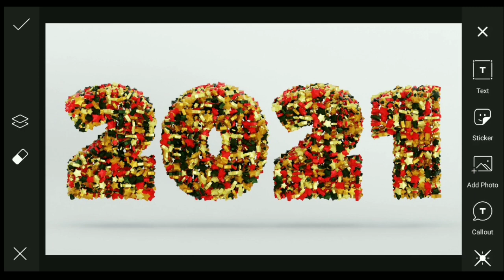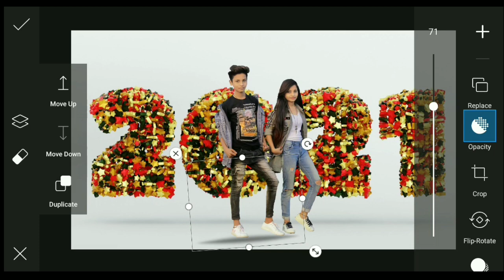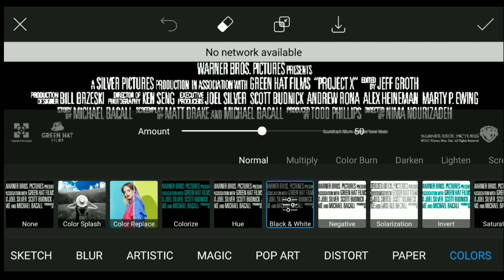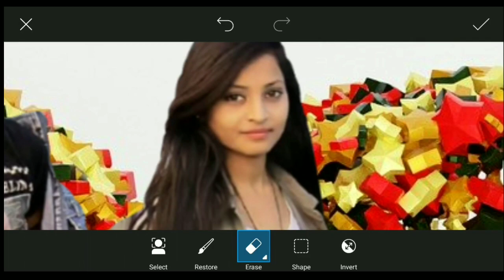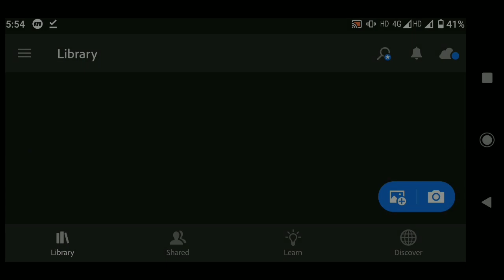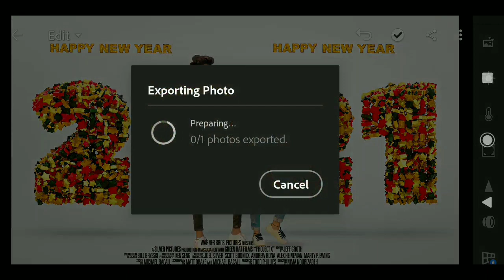New Year Photo Editing PicsArt || Happy New Year Photo Editing || New Year Special Photo Editing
‼️‼️‼️Hello Guys‼️‼️‼️‼️

1) PicsArt photo editing
2) Instagram Viral Photo Editing
3) Snapseed Photo Editing
4) PicsArt Background Change Photo Editing
5)Viral Editing
6) Stylish Photo Editing
7) Background Remove
8) Photo Editing
9) Vijay Mahar photo editing
10) Creative photo editing
11) Manipulation Photo Editing
12) Dusre ki photo pe apni gardan kaise lagye
13) Kisi ke bhi photo pe apna chahra kaise lagye
14) Add To Face
15) Christmas Photo Editing
16) New Year Photo Editing
17) Happy New Year
18) Happy New Year Photo Editing
19) PicsArt New Year Photo Editing
20) New Year Photo Editing PicsArt
21) 25 December
22) Happy New Year Photo Editing Manipulation